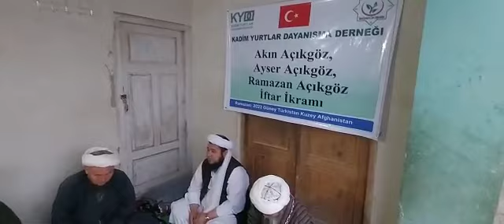17 4 2023 Açıkgöz kardeşler İftar İkramı 8